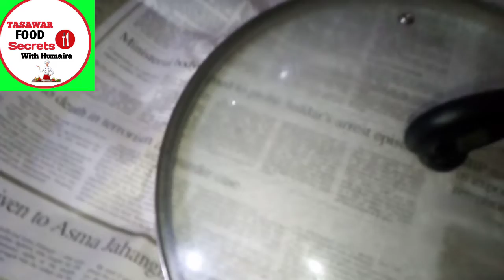اا مزیدار آلو مٹر کا پلاؤااmazedar aloo matar ka pulao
is video mein Ham aapko bataenge mazedar aloo matar ka pulav banane ka bahut hi Aasan aur zabardasth tarika